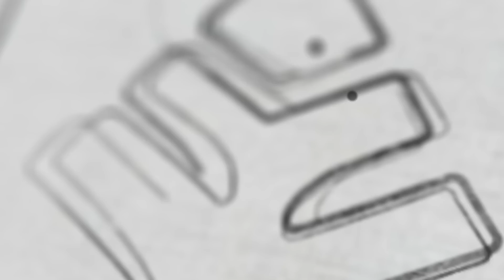How to solve an equation ? | Xylem Class 9